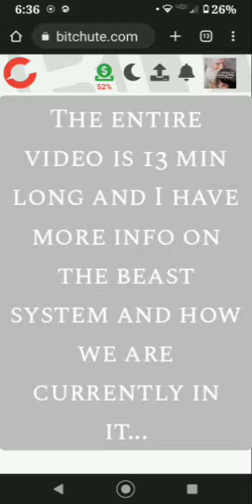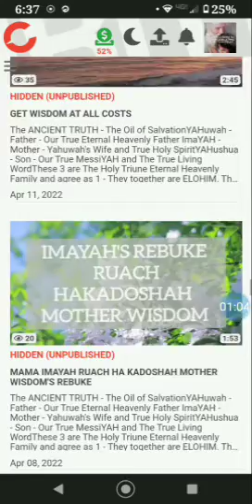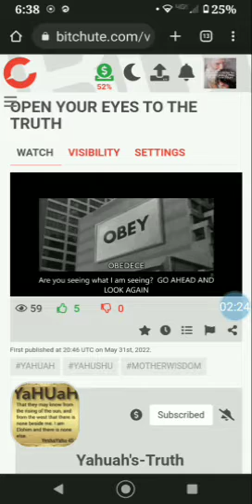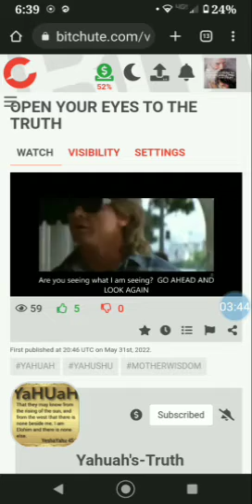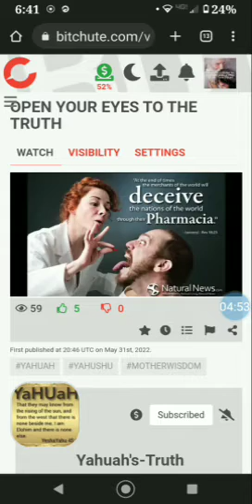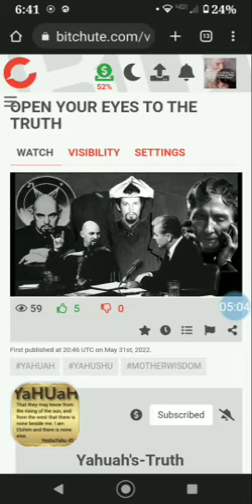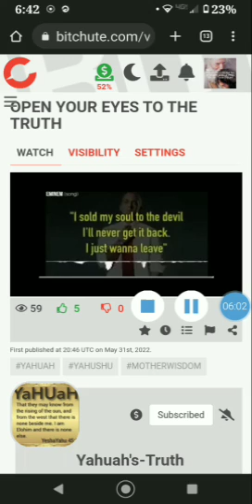YouTube censors check out my other page on BITCHUTE FOR THE BEAST SYSTEM WE ARE LIVING IN NOW